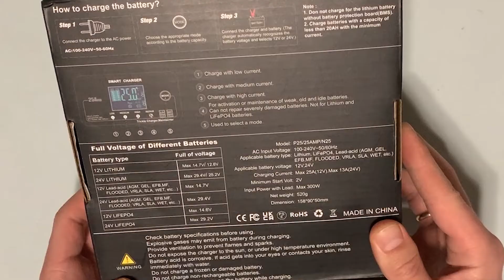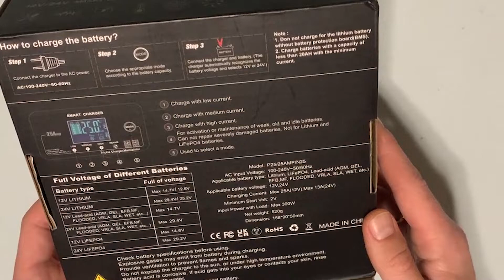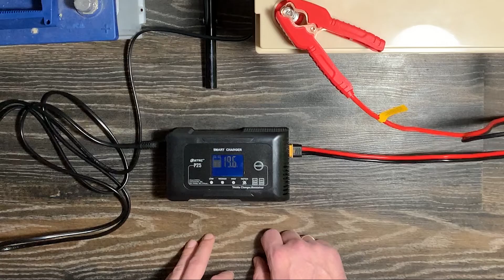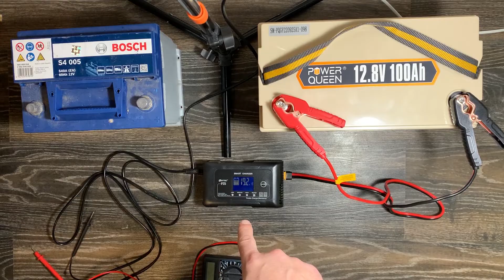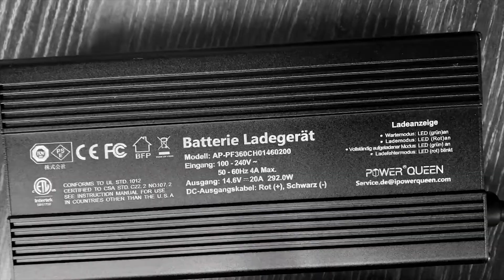Зарядное устройство с Китая для LiFePo4 12 24В. Универсальная зарядка для свинца AGM Li-Ion LiFePO4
Зарядное устройство HTRC